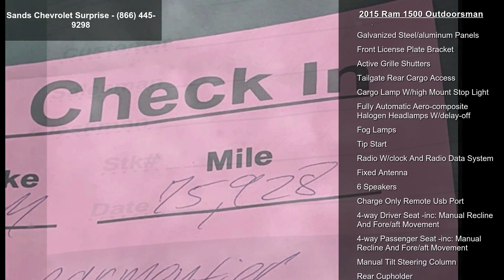2015 Ram 1500 - Sands Chevrolet Surprise - Surprise, AZ...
2015 Ram 1500, Granite Crystal Metallic Clearcoat/Diesel Gray/Black, V8 5.7 L Automatic, 0 miles, PARKSENSE FRONT/REAR PARK ASSIST SYSTEM, DIESEL GRAY/BLACK PREMIUM CLOTH BUCKET SEATS -inc: Power Lumbar Adjust 115V Auxiliary Power Outlet Bucket Seats Full Length Floor Console Rear 60/40 Split Folding Seat Folding Flat Load Floor Storage Power 10-Way Driver Seat, GRANITE CRYSTAL METALLIC CLEARCOAT, ENGINE: 5.7L V8 HEMI MDS VVT -inc: Electronically Controlled Throttle Heavy Duty Engine Cooling GVWR: 6 900 lbs Next Generation Engine Controller Hemi Badge Heavy Duty Transmission Oil Cooler, TIRES: P275/60R20 OWL AS -inc: Full Size Temporary Use Spare Tire, TRANSMISSION: 8-SPEED AUTOMATIC 8HP70, 32 GALLON FUEL TANK, BRILLIANT BLACK CRYSTAL PEARLCOAT, GVWR: 6 900 LBS, LOWER TWO-TONE PAINT, QUICK ORDER PACKAGE 26T OUTDOORSMAN -inc: Engine: ... read more